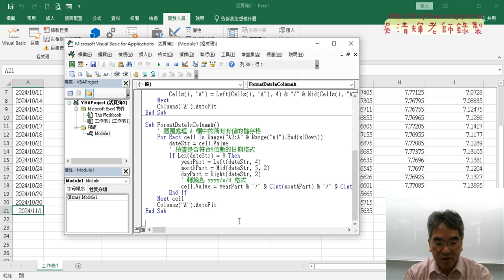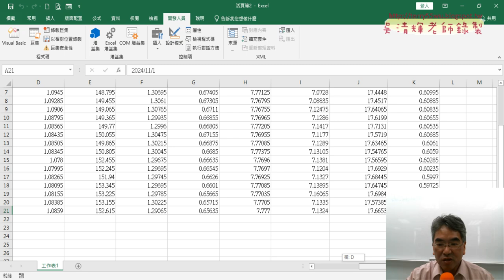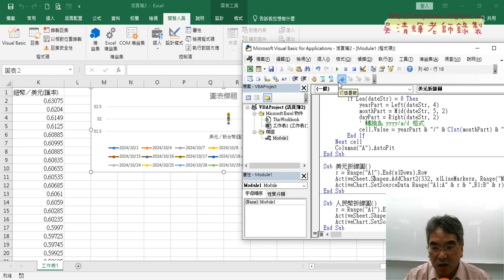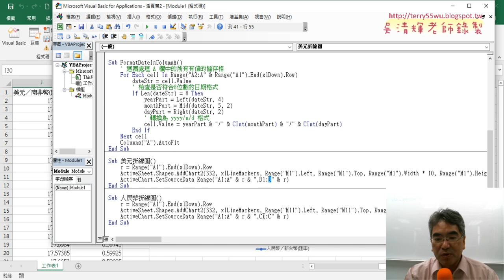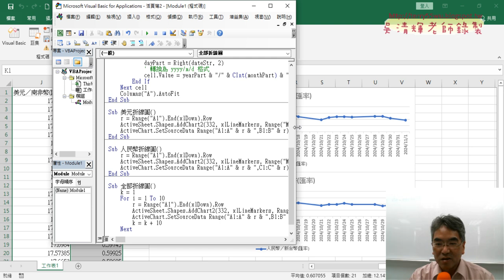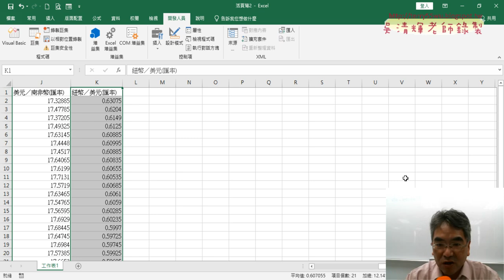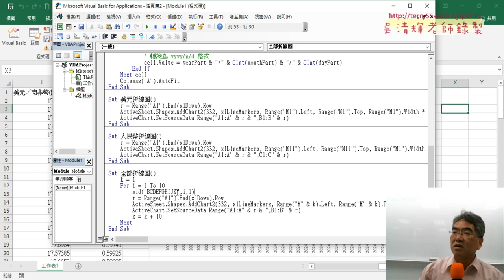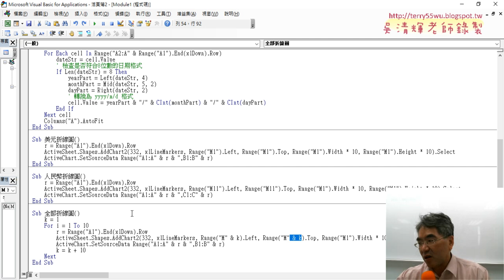03 將美元折線圖改為全部折線圖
上課內容：
01_重點複習與修正日期公式說明
02_用AI產生修正日期VBA說明
03_將美元折線圖改為全部折線圖
04_增加五個VBA的SUB按鈕說明

1.始業式30分鐘、EXCEL VBA網路爬蟲總整理
2.以EXCEL匯入資料抓取開放資料
3.用QueryTables下載大樂特歷史資料
4.外幣匯率歷史與繪製折線圖與POST抓取資料
5.用HtmlFile物件

吳老師 2024/11/2